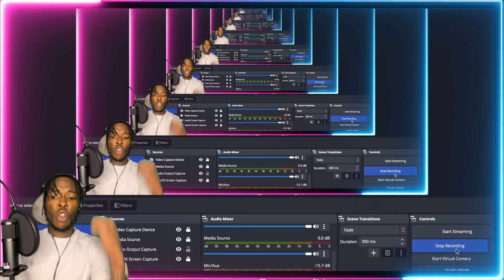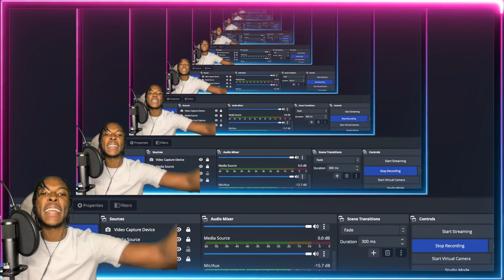AMERICAN REACTS TO DUTCH DRILL RAP! (73) T.Y x (KSB) Karma K - Back 2 Back REACTION